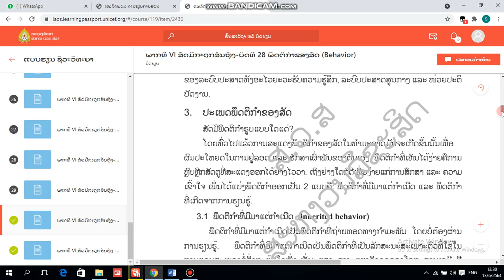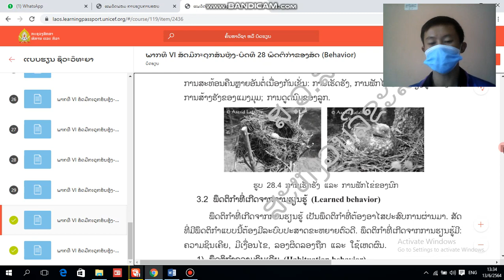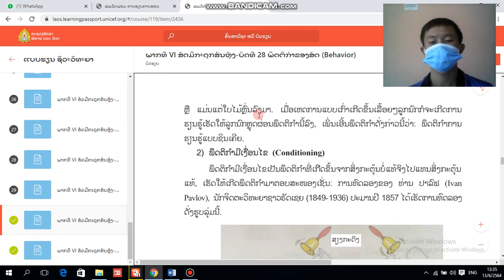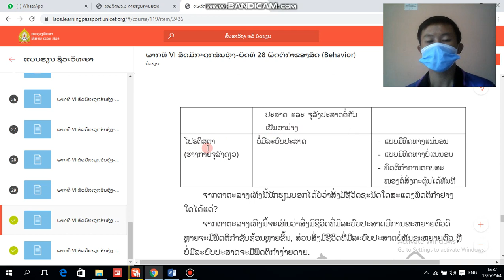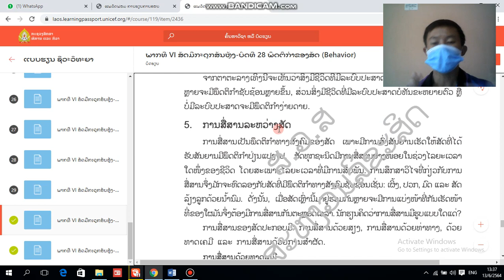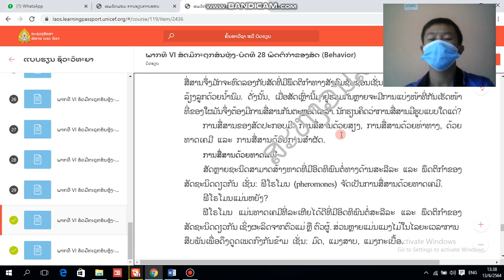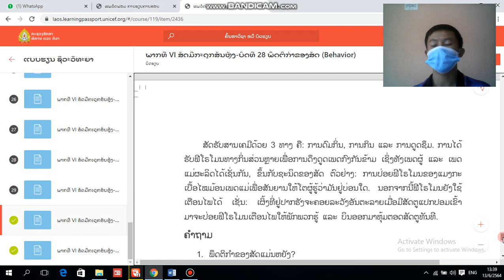ຊີວະສາດ ມ 5 ບົດທີ28 ພຶດຕິກຳຂອງສັດ ຄລິປ2